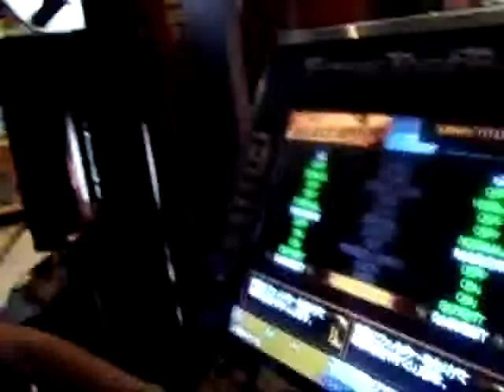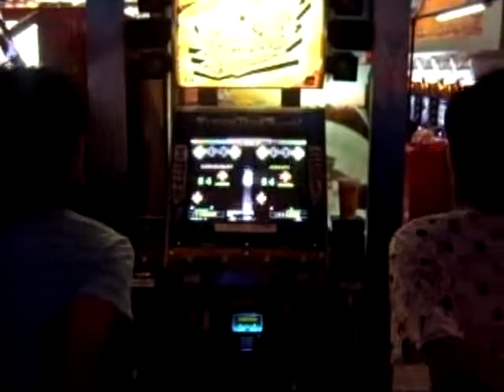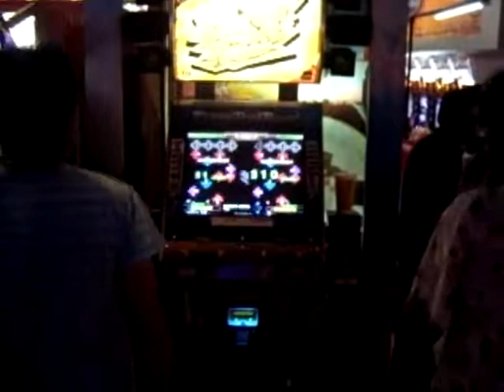DDR Camp 2009 Day 2 (05/09/2009) - JE & Jehpp playing Saber Wing (Recorded by Jim of Olongapo)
JE & Jhepp playing DDR X at the DDR Camp '09 Day 2 in G4. Yes, they acquired Saber Wing! :D Thanks a lot to Jim of Olongapo for recording this!